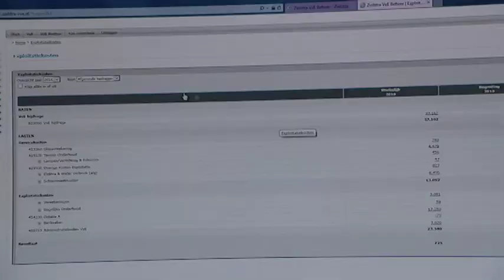Huisstijl - Zeilstra VVE 2 'Wij ondersteunen de VVE'